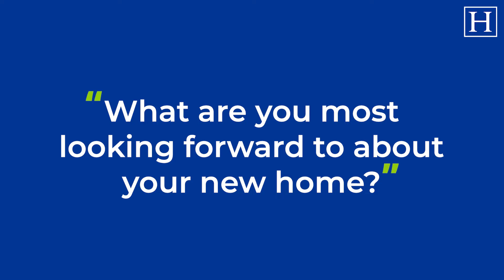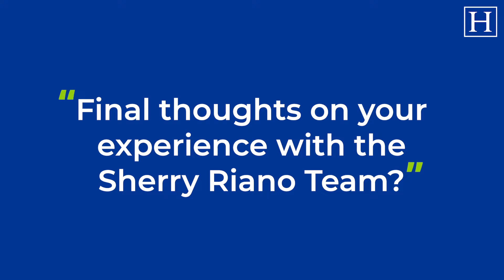Relocating From Washington DC to the Raleigh, North Carolina Area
All the way from 🇺🇸Washington DC to 📍Fuquay Varina. We have immense appreciation for helping people like Douglas with their 🏠mortgage needs when relocating to the 🌇Raleigh Durham area!

We know you will 💙LOVE experiencing all that Fuquay Varina has to offer in your beautiful new home & 🙏thank you for trusting us to be your lender for LIFE!

Sherry Riano, Mortgage Lender
NMLS #71774

215 E. Chatham St. Suite 301

About The Sherry Riano Team
Our team of Triangle area mortgage experts are licensed and serve NC, SC, TN, FL, AL, and VA and believe securing a mortgage should be the easiest part of buying a home. Each member of our team is dedicated to ensuring every client we serve are informed and understand all of their options, making their entire experience as smooth as possible. The Sherry Riano Team are the best mortgage lenders for NC, SC, TN, FL, AL, and VA!